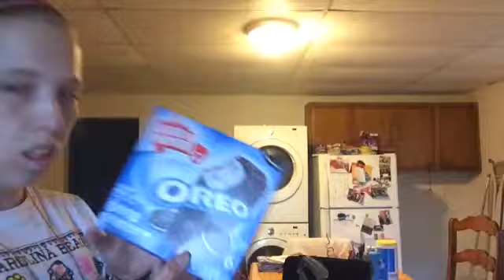My Friday Walmart evening hauls 2017